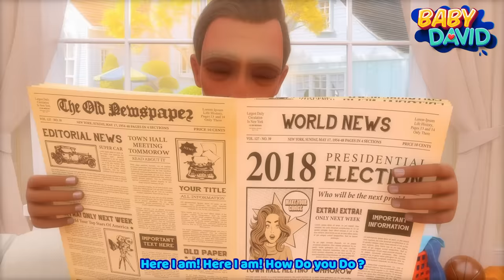Let's Play Hide & Seek! + more Kids Songs & Nursery Rhymes | Baby David Songs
Welcome to Baby David - Kids Songs & Nursery Rhymes !
Baby David is a YouTube channel with popular and educational nursery rhymes & kids songs.

Learning and educating children in a fun way is always more effective. This is why we created the universe of Baby David. With the help of Baby David and his magic toy Minibus, children will learn the alphabet, numbers, colors, healthy habits, animals and all kinds of subjects.

_playground
Hide & Seek Song + more Kids Songs & Nursery Rhymes | Baby David Songs